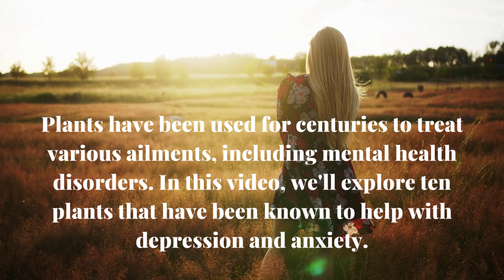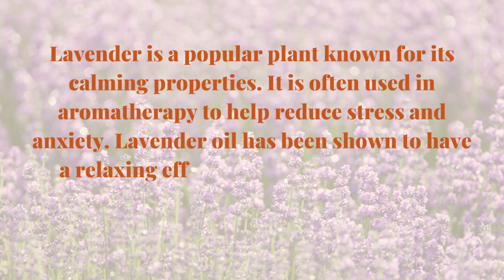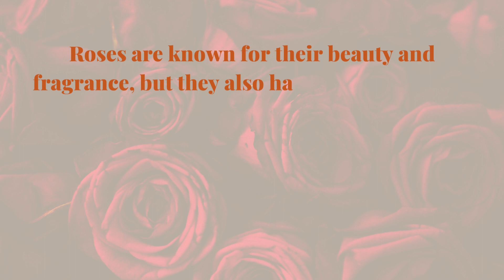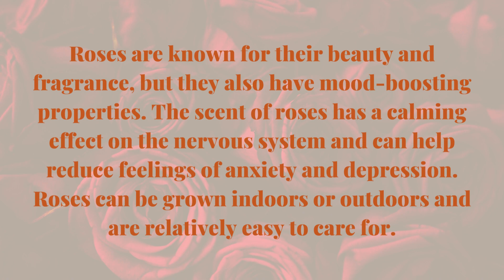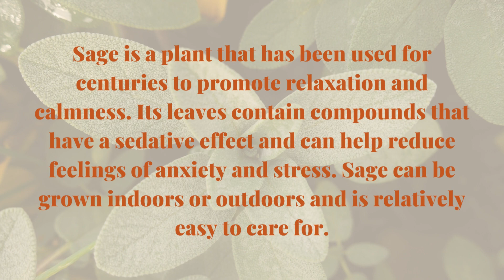Plants For Depression | Plants For Mental Health | Plants For Anxiety | Stress Relieving Plants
Hello Everyone!
In this video, I am gonna tell you about the top 10 plants for depression, and plants for anxiety,
Plants for mental health,
Stress relieving plants,
Stress relieving indoor plants,
Plants for anxiety and depression,
Plants for sleep and anxiety,
Medicinal plants for anxiety,
Herbs for anxiety,
Herbs for depression,
Plants that help you sleep,
Stress relief plant,
Plants that help with anxiety,
Indoor plants for anxiety and depression,